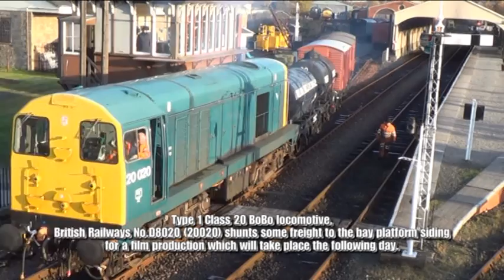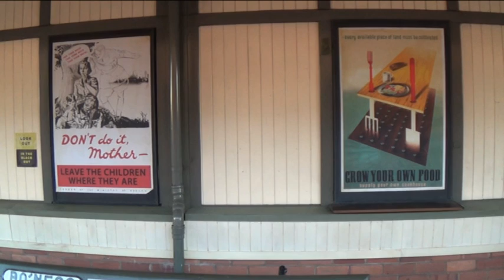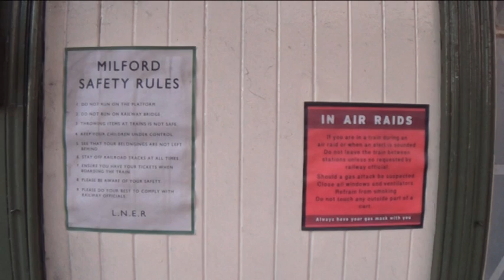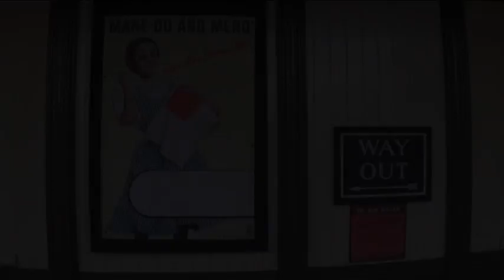Bo'ness Railway Station is Renamed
The Bo'ness and Kinneil Railway in Scotland was renamed and transformed to another  time and place when film crew for Sci-fi fantasy series Outlander picked the Bo'ness Railway as one of there film locations based on the first of Diana Gabaldon's romance novels.